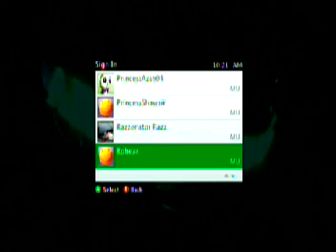Lego Batman 2 Xbox 360 version Chapter 14 gameplay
We took down the robot and the Joker.  Robin is scared of heights